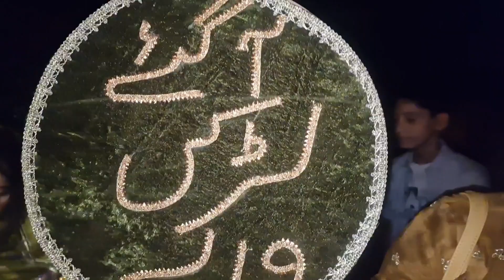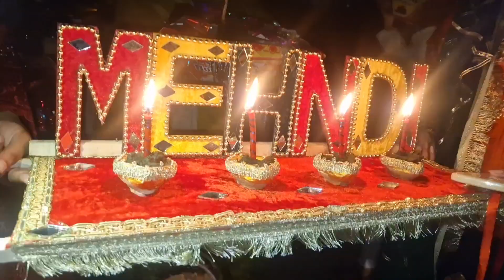Bhai ki mehndi || Groom's Rasm e Hina || Vlog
Mehndi of my beloved brother Raja Mujtaba